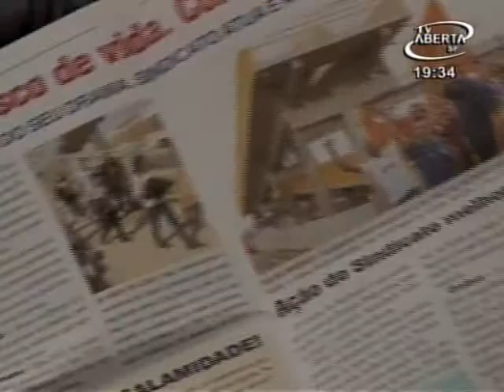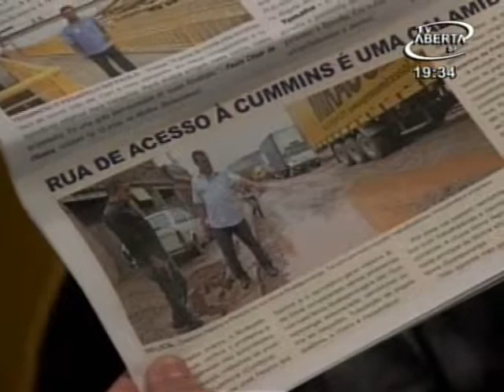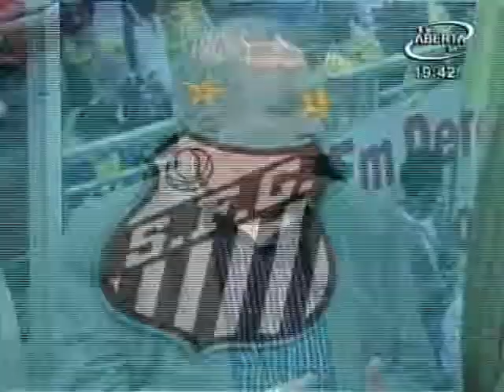Câmera Aberta: líderes metalúrgicos - 2/5/2012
Tema do programa - Líderes Metalúrgicos

Convidados - O Câmera Aberta Sindical recebeu Miguel Torres, presidente do Sindicato dos Metalúrgicos de São Paulo e da CNTM-Força; José Pereira dos Santos, presidente do Sindicato dos Metalúrgicos de Guarulhos (Força); e Cláudio Batista da Silva Júnior, secretário-geral do Sindicato dos Metalúrgicos de Taubaté.

Ao vivo - Pela TV Aberta São Paulo (9 NET e 72/99 TVA) e TV Guarulhos (NET - 3 digital e 20 analógico), das 19 às 20 horas.